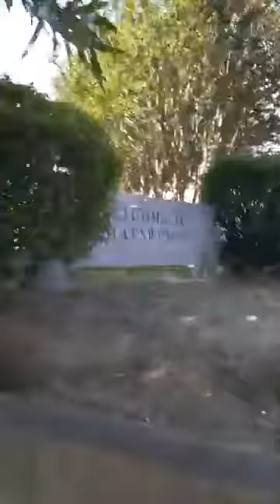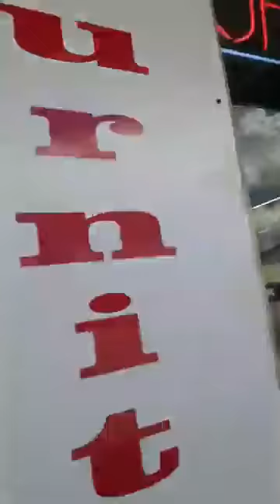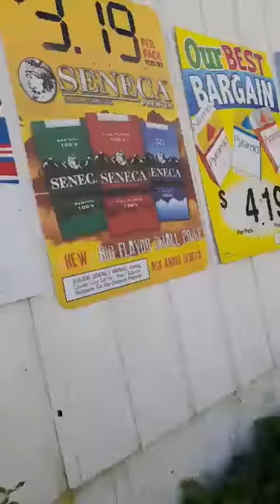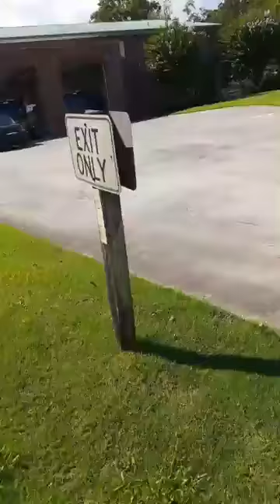YAAAY ME! Walk 09/04/2020 Final Pt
Chatsworth GA